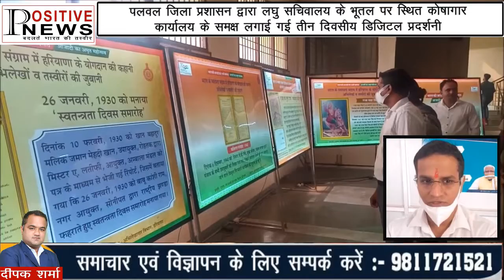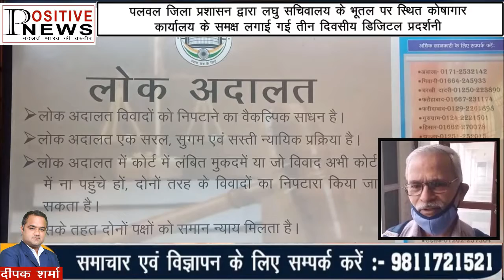पलवल जिला प्रशासन द्वारा कार्यालय के समक्ष लगाई गई तीन दिवसीय डिजिटल प्रदर्शनी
पलवल जिला प्रशासन द्वारा लघु सचिवालय के भूतल पर स्थित कोषागार कार्यालय के समक्ष लगाई गई तीन दिवसीय डिजिटल प्रदर्शनी के तीसरे दिन सोमवार को अतिरिक्त उपायुक्त उत्तम सिहं ने रीबन काटकर प्रदर्शन का शुभारंभ किया। अतिरिक्त उपायुक्त ने प्रदर्शनी का अवलोकन भी किया। इस अवसर पर उप मंडल अधिकारी वैशाली सिहं,जिला सूचना,जनसम्र्पक अधिकारी विजेंद्र कुमार भी मौजूद थे।